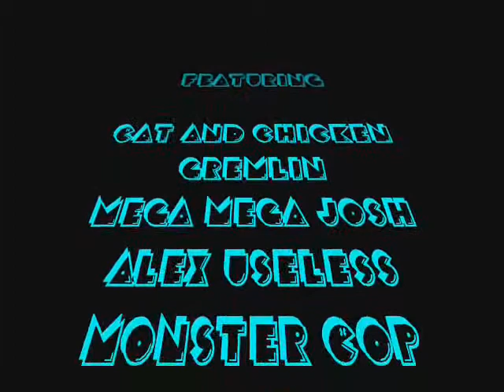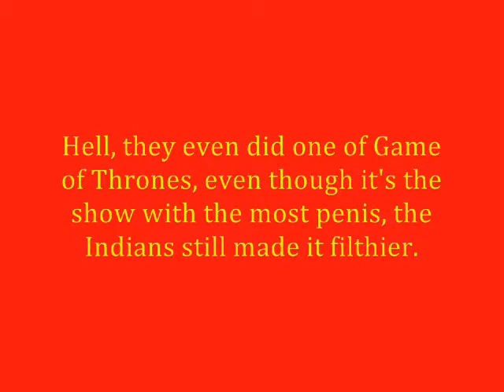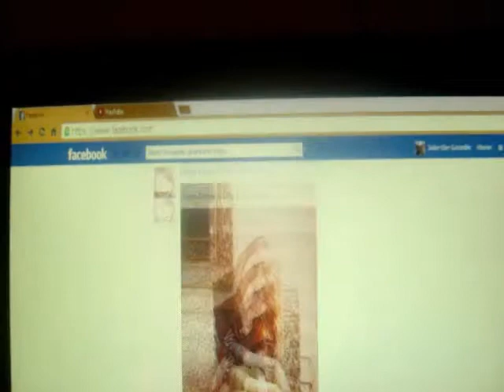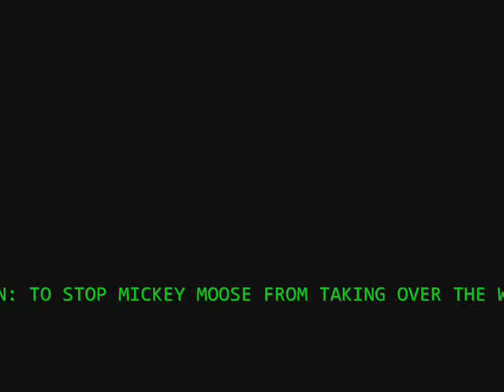The la chatte et le sexe/Monster Cop Christmas Spectacular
Cat, Chicken and the rest of the gang meet Santa, and Monster Cop meets Mickey Moose.